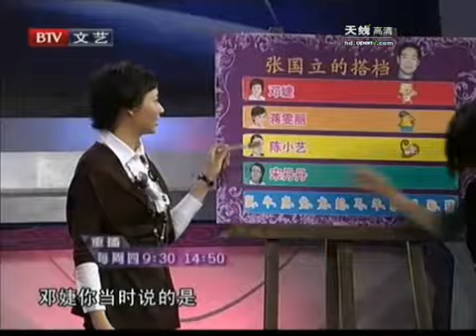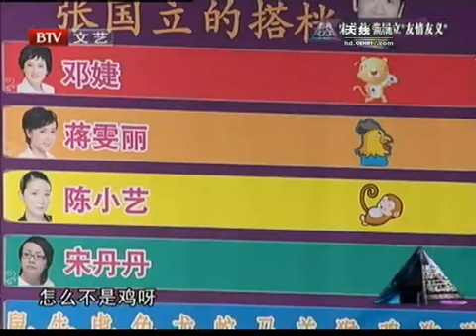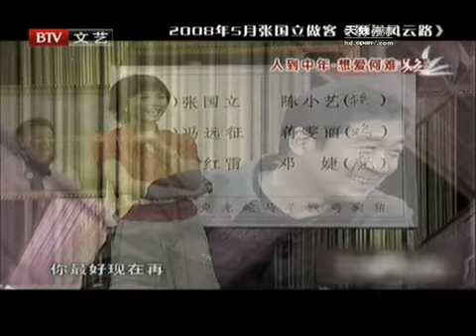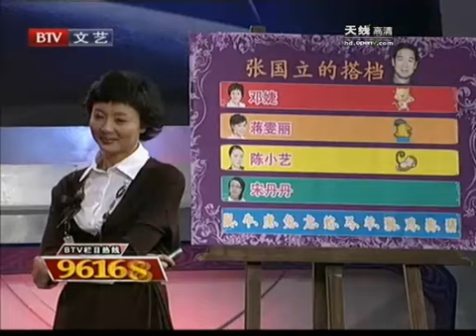张国立宋丹丹揭秘《相伴》台前幕后事 - part 1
张国立宋丹丹揭秘《相伴》台前幕后事